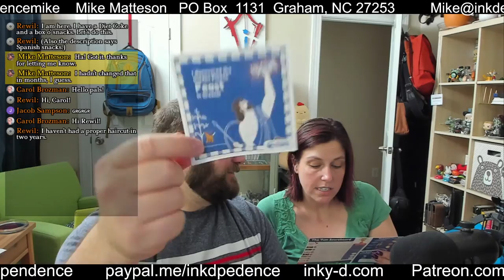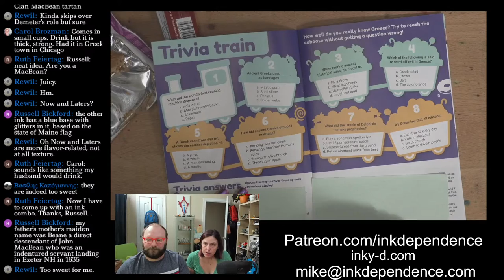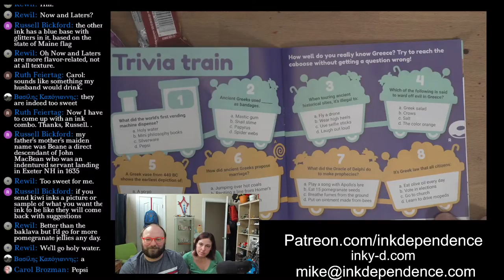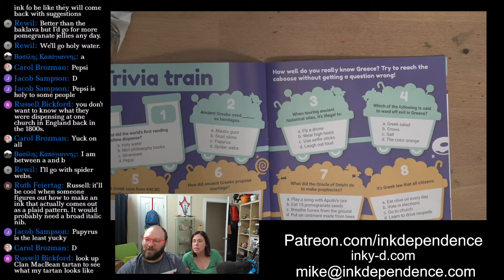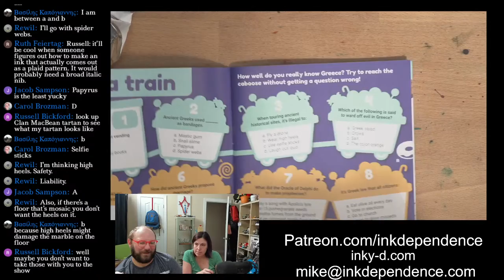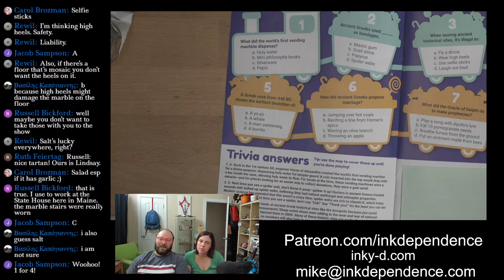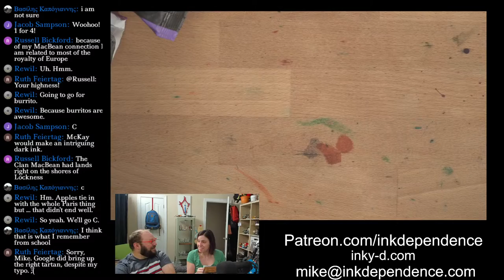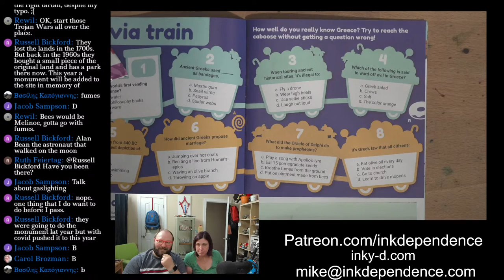Bonus Stream: Snacks from Greece! "Mustache Cookie!"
We're gonna eat Greek snacks! Join us!